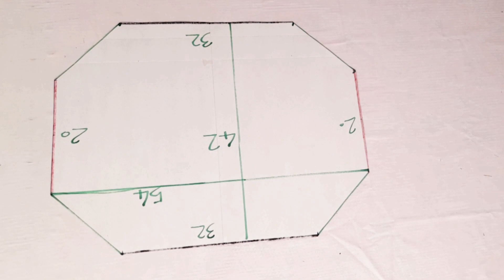iron cover cutting and stitching/2in1/Have an iron cover and an iron under both with one sewing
With this great trick, you can have an iron cover by cutting and sewing it once, and use it to iron your clothes in the open state. To sew this iron cover, you need half a meter of fabric with a width of one meter, and you can easily make this iron cover. sew
Because I taught you how to sew it step by step
This sewing tutorial is for beginners

tailoring
tailoring training
tailoring cutting
tailoring design
tailoring classes for beginners
tailoring class
tailoring pants
tailoring suit
آموزش خیاطی دوک
sesame sewing tutorial